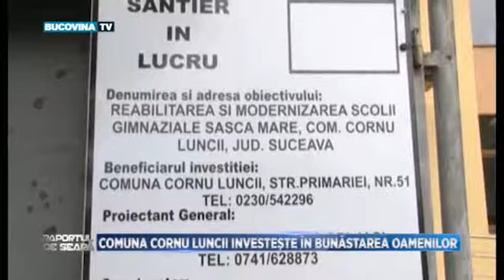RS 24 06 2020 GHEORGHE FRON PARTEA 2 BucovinaTVro